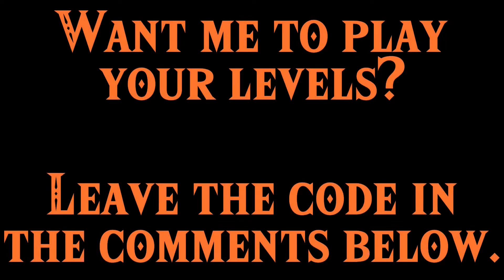Turret Defense Ultimate V2 by Dr Spangle - 12.27% Clear Rate - Super Mario Maker 2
Turret Defense Ultimate V2 by Dr. Spangle
Level ID: 2JV-4FD-JDF
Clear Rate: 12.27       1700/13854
Level Description: Buy Turrets! Watch your turrets level up! Use a checkpoint!